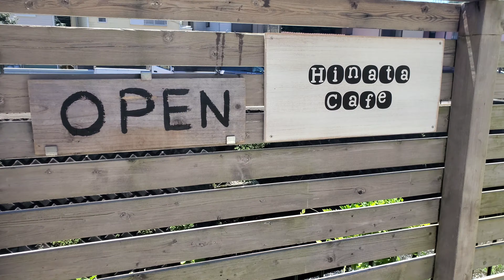【釣った魚で野外料理】朝まづめサビキ釣りしたら…やべぇ爆釣！！アウトドア・キャンプメシ・天然氷のかき氷・神奈川県葉山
楽しい釣り動画と美味しい料理が盛りだくさん🎶

必見【ちゃらりんこフィッシング‪🎣‬楽しい釣った魚を食う🔪】